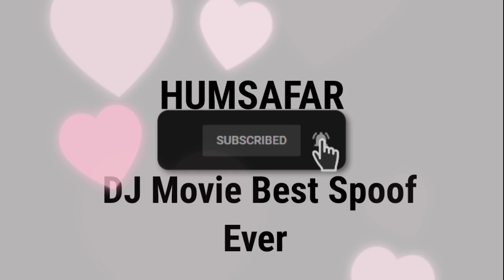🔥DJ Movie Best Spoof Ever🔥 : Best Action Scene Ever | ft. Allu Arjun Action | HUMSAFAR Imam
dj Forest Fight Dialogue Scene In Hindi | Allu Arjun

allu arjun all movies in hindi dubbed full movie,

Audio and video cradit :- Pushpa movie and all person related this movie

only_ copyright disclaimer under section 107 of the copyright act 1976, allowance is made for '' fair use'' for purposes Such as criticism,comment, news, reporting, teaching , scholarship and, research fair use'' is a use permitted by copyright status that might otherwise be infringing nonprofit, non- profit, educational or personal use tips the balance in